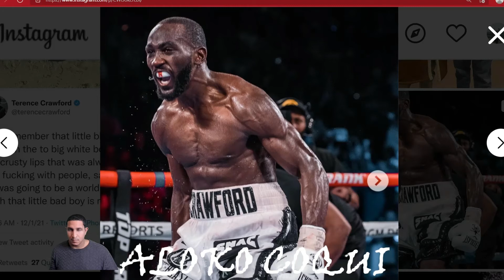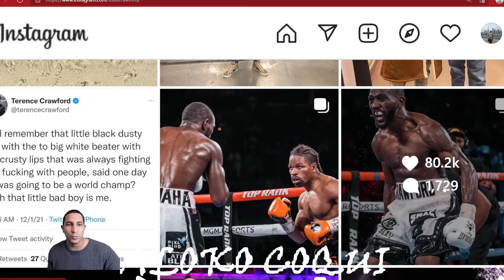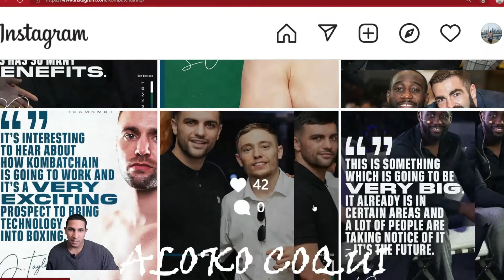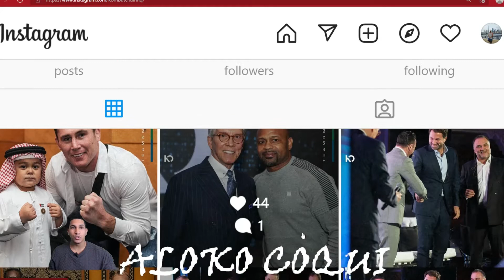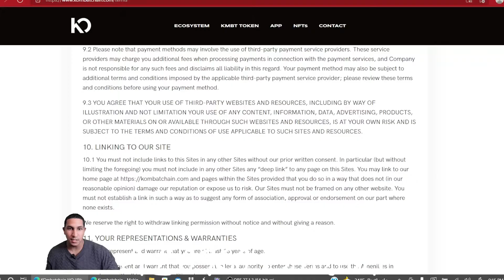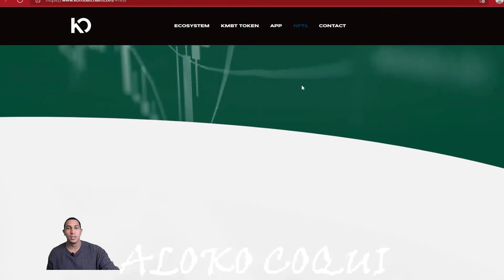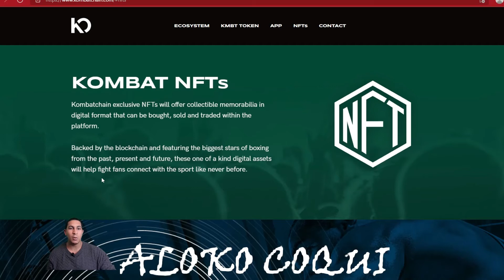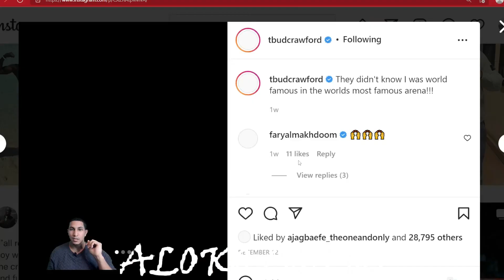Bud Crawfords decision here and now will determine his Legacy. Roy Jones says he dont need nobody!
Not too long ago it was announced that Errol Spence Jr and Ugas agreed to fight all thanks to Staniones stepping aside so these fighters get a chance to unify the welterweight division. Terence Crawford was hoping as a free agent that it would secure him a fight with WBC/IBF unified champion for one step closer to undisputed, but his plans don't look to be playing out the way he was hoping. He was in Dubai for the breakout party and announcement of KOmbatchain. is this something he is considering? Roy jones seems to think this is a good idea and claims Bud can do well for himself and himself only if he utilizes this app. Let me know what you guys think Drop your comments down below